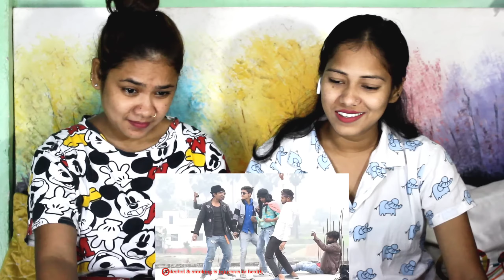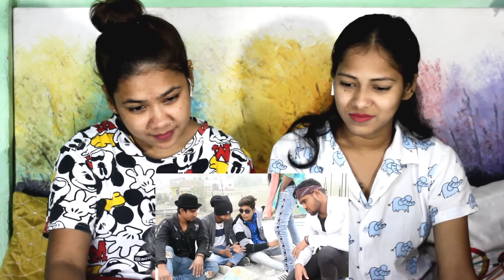Mani Meraj New Video | The Time Travel| Mani Meraj Vines | Mani Meraj Comedy| Reaction girls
[ EDIT BY - REACTION GIRLS ] [ THUMBNAIL BY - REACTION GIRLS ] [ CASTING - MAMTA , SEEMA ]

TAG